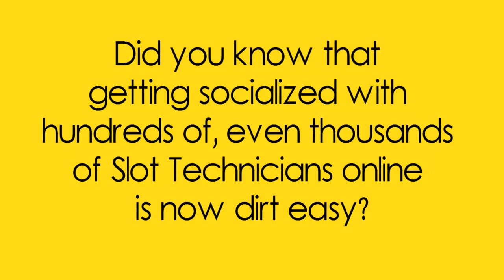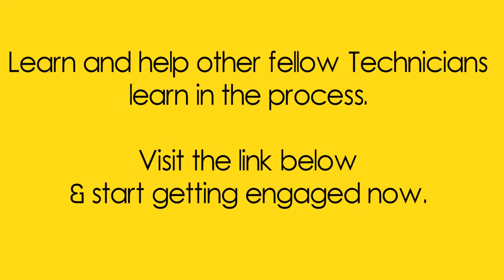Slot Technician Forum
This is a Forum for the Slot Technicians by the slot technicians. A place for the technicians where they can discuss on any topic they wish for related to the slot machines. is not simply a forum but a directory and an informational blog at the same time which is working on the state of the art technology to provide various technicians the very essential knowledge and information related to slot machines and is also providing a directory for various users to get the detailed knowledge about the slot machines, technicians and various other related sources. To become a member of the elite technicians and to be a part of the healthy discussion, join today